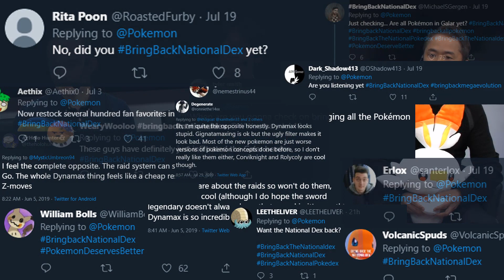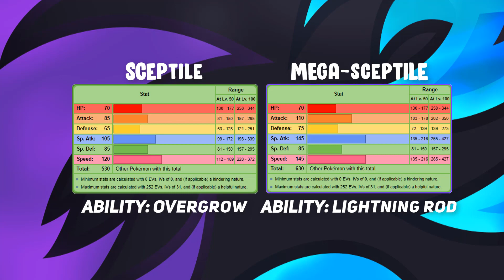Gigantamax and Dynamax are BETTER than Mega Evolution and Z-Moves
A lot of people seem to think that Dynamax and Gigantamax are really bad features, but I don't think so. Which is why I wanted to discuss why I think Sword and Shield's new gimmicks are better than the ones seen in previous generations.